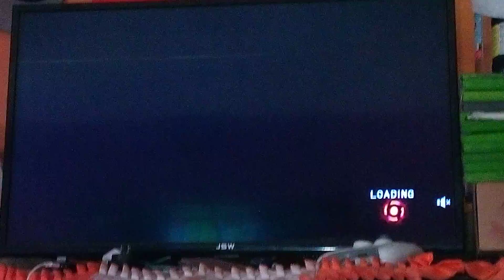O Day Attack On Earth. 🌎